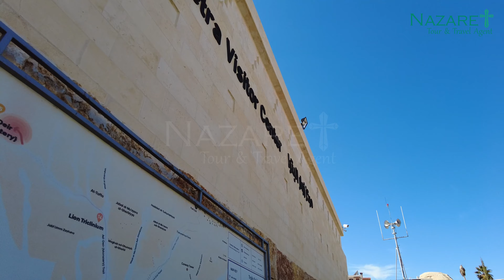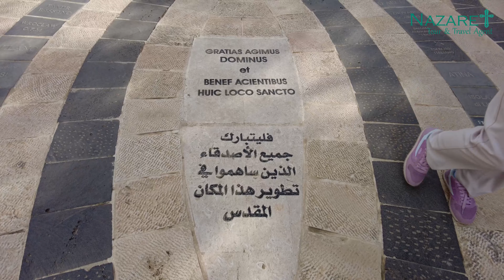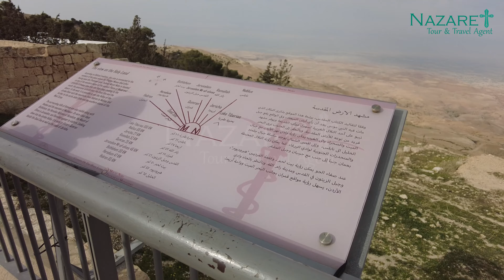Mengunjungi Roman Theater di Yordania - GROUP HOLYLAND 17-29 JAN 2023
Terima kasih atas kebersamaan dan kepercayaannya kepada Nazaret Tour, semoga selalu ada kesempatan dan kesehatan agar kita dapat berjumpa kembali! Tuhan Yesus memberkati

Perjalanan Ziarah Holyland Tour 17-29 Januari 2023.

Thanks to :
Pembimbing Rohani : Pdt. Henoch Purwaditya
Tour Leader                : Mr. Zeya

Alamat : Nazaret Building – Mutiara Taman Palem Blok C9 No.9-10, Cengkareng – Jakarta Barat 11730